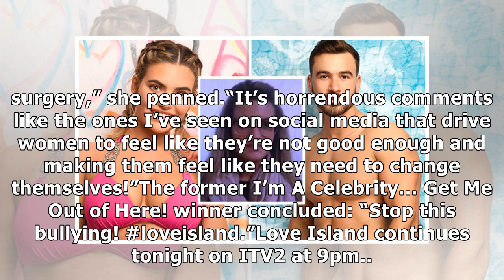Love Island 2018: Megan Barton Hanson's ex Alex admits shock at THOSE before surgery snaps